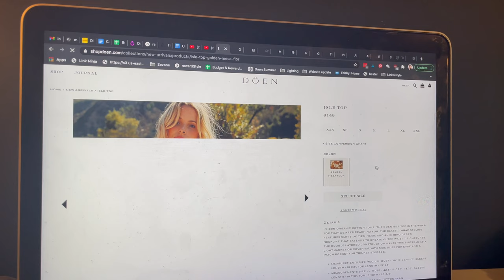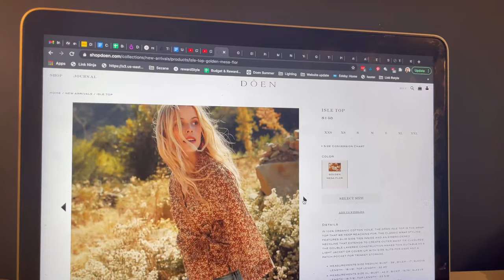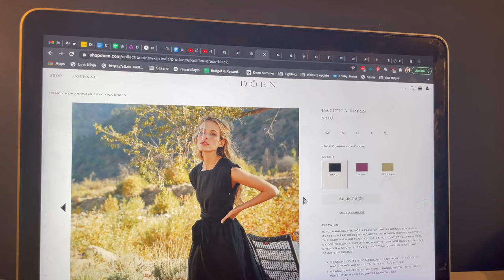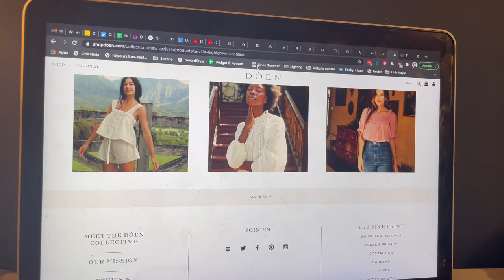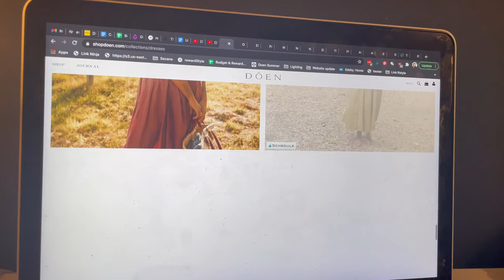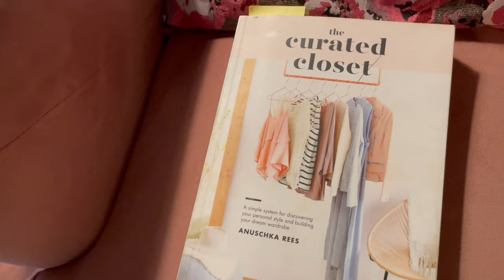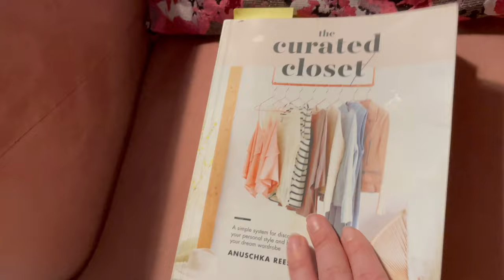Vlog! Day in the Life: School at home, New shoes | Kait Bos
All clothing links below ❤

Hi! In this video I share a day in my life at home. We are in week 2 for online learning and I show what our day looks like for that! I also share some fun new shoes including slippers and sandals!

Day 1

I’m wearing:
Dôen Lapis Nightgown in Golden Sweetpea (Size M) (sold out) - (similar from Hill House) Use this link for $20 off a $100 purchase

Doen Capo top - (second hand on TRR) and (same fabric)

Day 2

| New Shoes

Birkenstock sandals and (similar)
Lauren Manoogian sandals
Everlane ballet flats
Loq Ara sandals

Chair - (different legs) and (in green)

Say HELLO! ❤

Kaitbos.com
liketoknow.it/kaitbos

How you can help with the Black Lives Movement

PEOPLE

CHARITIES

| Loveland Foundation
Therapy Support for Communities of colour particularly Black women and girls

| Hamilton Centre for Civic Inclusion (local to me in Hamilton, Ontario, Canada)

PETITIONS
See links above for petitions to help Breonna Taylor and Elijah McClain

| 15% Pledge - A call to major retailers to commit a minimum of 15% of their shelf to Black-owned businesses

| 15% Pledge Canada - A call to major retailers to commit a minimum of 15% of their shelf to Black-owned businesses

BLACK-OWNED BUSINESSES YOU’LL LOVE

Jade Swim at MatchesFashion

Tove at Net-a-Porter

By supporting me this way I can continue to put in the hours it takes to produce videos and blogs which is what I love to do. All opinions are always my own.